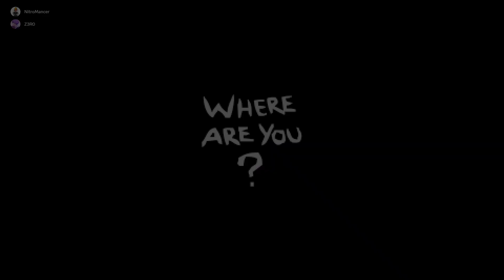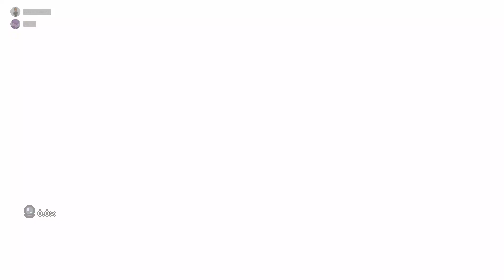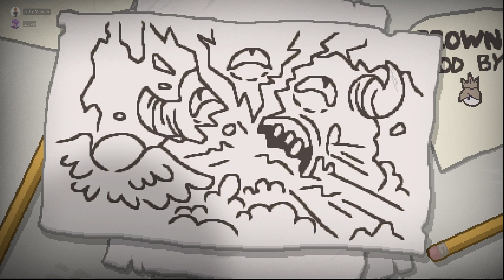Binding of Isaac: Repentance: Part 2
Today we are going to beat up the beast with RadLad